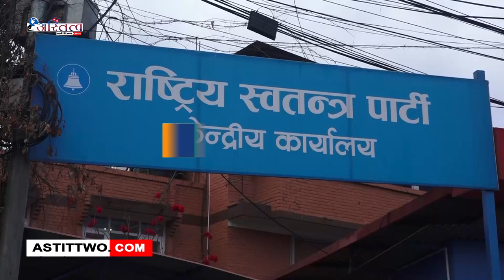राष्ट्रिय स्वतन्त्र पार्टी आगामी बैंशाख १० गते हुने उपनिर्वाचनका लागि उम्मेदवार घोषणा गरेको छ ।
शनिबार काठमाडौंमा पत्रकार सम्मेलन गर्दै स्वतन्त्र पार्टीले उपनिर्वाचन हुने चितवन २ मा पार्टी सभापति रवि लामिछाने, बारा २ मा रमेश खरेल र तनहुँ १ मा स्वर्णिम वाग्लेलाई उम्मेदवार बनाउने जानकारी दिएको हो । पत्रकार सम्मेलनमा रास्वपाका सभापति लामिछानेले आफ्नो पार्टीलाई मुलुकको धर्तिपूत्र अटाउने ठाँउ बनाएको बताउनुभयो । देशले पहिचान गर्न बिर्सेका व्यक्तिहरु बाध्य भएर बिदेशिन बाध्य भएको भन्दै उहाले पार्टीले मुलुकलाई सेवा गर्नेहरुलाई स्थान दिने धारणा राख्नुभयो । लामिछानेले पार्टीले अघि सारेका आफुसहित तीनै जना जनताबाट अनुमोदिन भएर गर्वका साथ संसदमा उभिने दावी गर्नुभयो । उहाले निर्वाचनमा कुनै दलसंग साँठगाँठ गरेर नभइ पार्टीको नीति योजनाका आधारमा एक्लै निर्वाचन लड्ने स्पष्ट पार्नुभयो । लामिछानेले सरकारको न्युनतम साझा कार्यक्रममा राष्ट्रिय स्वतन्त्र पार्टीका अधिकांश बुँदाहरु समावेश गर्न सफल भएको जिकिर गर्नुभयो । उहाले सरकारमा सहभागी हुँदा कसको नेतृत्व भन्दा पनि कस्तो नीति छ भन्नेमा नै ध्यान केन्द्रीत रहने बताउनुभयो । लामिछानेले उपनिर्वाचन अघि सरकारमा जाने योजना नभएको भन्दै त्यसपछि समर्थन फिर्ता लिने वा सरकारमा सहभागी हुने भन्ने निर्णय लिइने उल्लेख गर्नुभयो ।
पत्रकार सम्मेलनमा वाग्लेले छोटो अवधिमा नेपाल बनाउने अभियानमा आफू होमिएको भन्दै पछाडी फर्कने अवस्था नरहेको बताउनुभयो । त्यस्तै खरेलले देशमा सुशासन नभएसम्म मुलुक अघि बढ्न नसक्ने भन्दै एक ठाउँमा उभिएर एक भएर काम गर्नुपर्ने धारणा राख्नुभयो ।